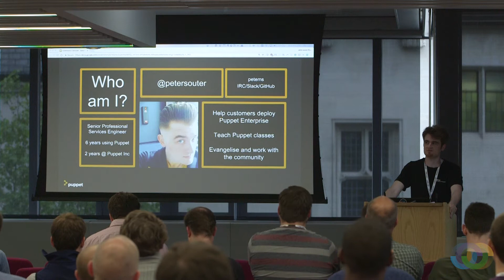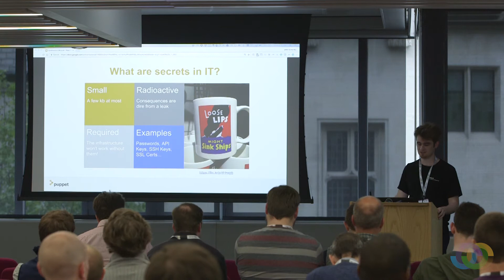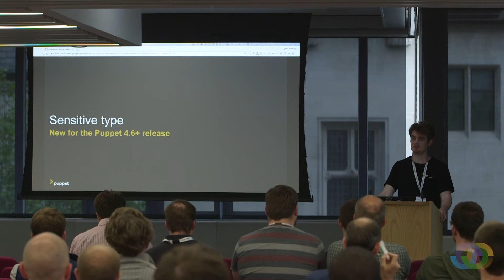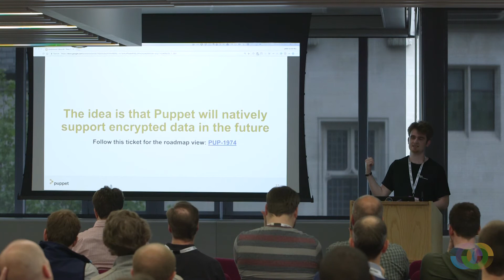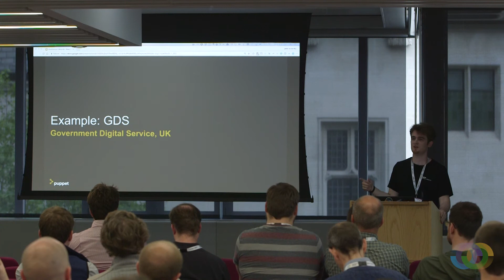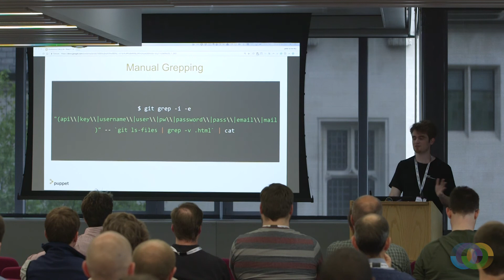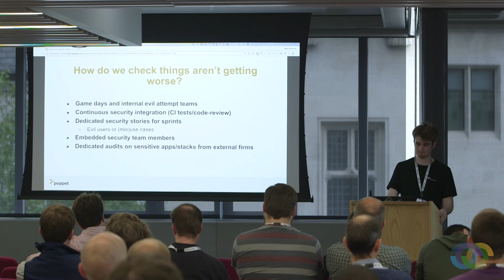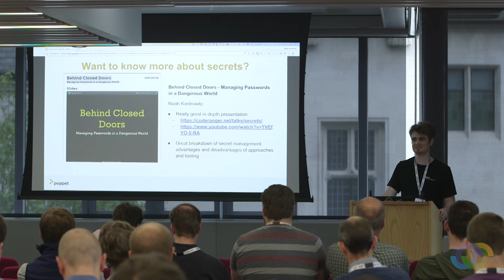CLL17: Peter Souter - Keeping Secrets in your Infrastructure as Code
Puppet's Peter Souter described best practices for keeping secrets in infrastrucutre as code in this sponsored session at Continuous Lifecycle London